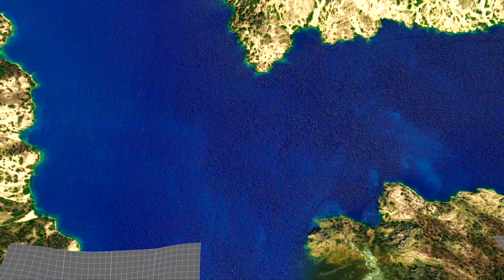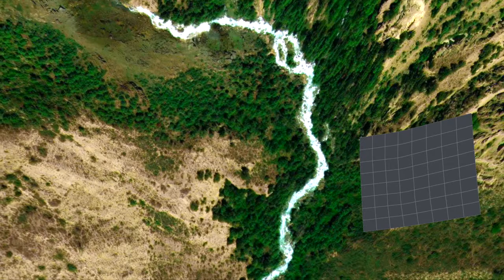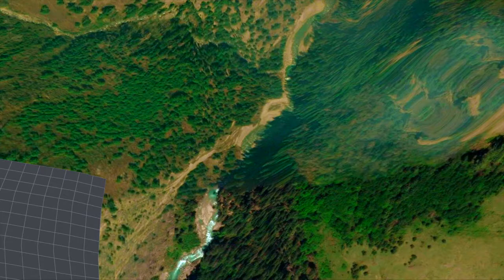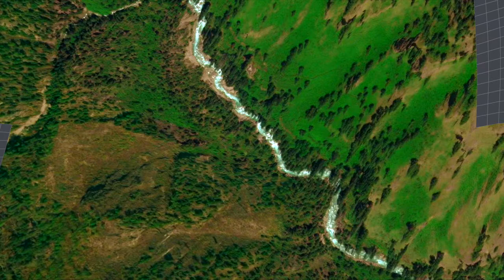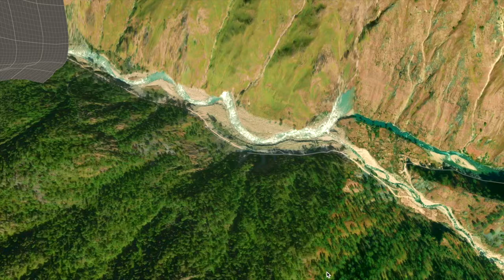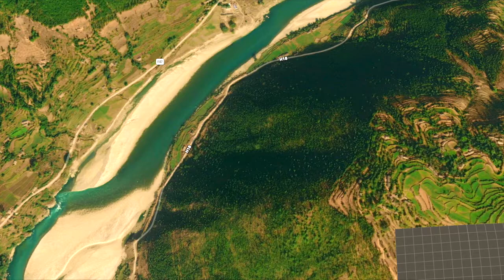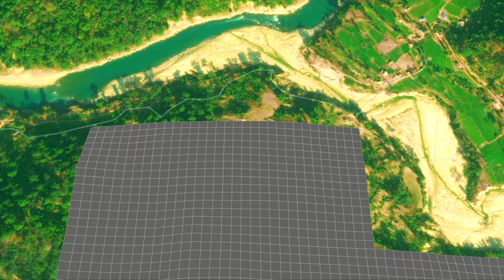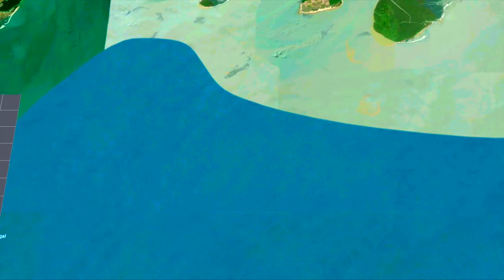A River Journey|हिमालको विच वाट शेफोक्सुन्डो हुदै ठुलीभेरी,कर्णाली नदी वाट समुद्र पुग्दा यो देखियो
8K Diamond Motion Pictures Present's :-